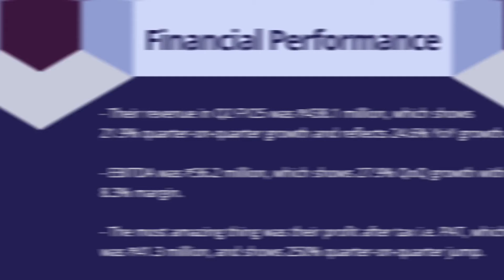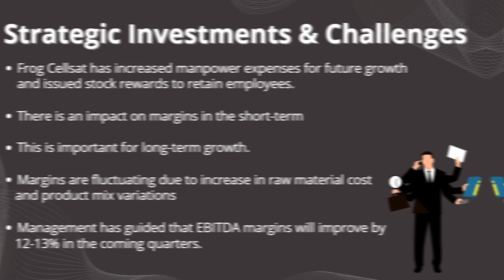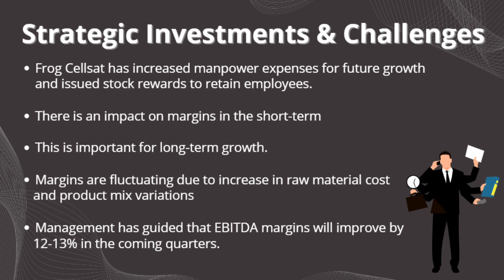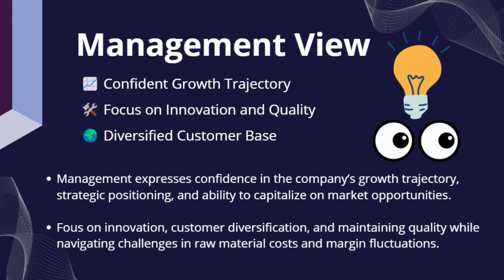A Microcap Stock | Next Big Player in the 5G Revolution | Zero Debt & High ROCE | Big Order Book